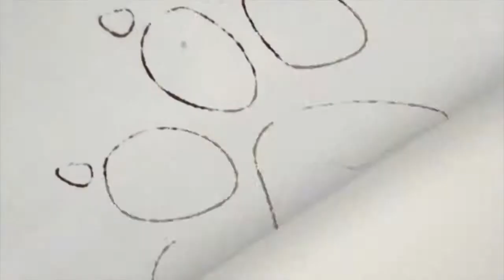Uncharted 3 Multiplayer Reveal 2m 1280x720